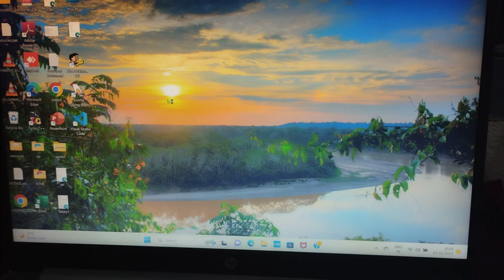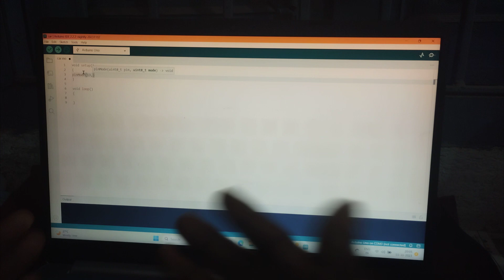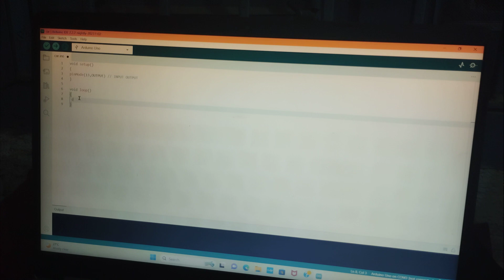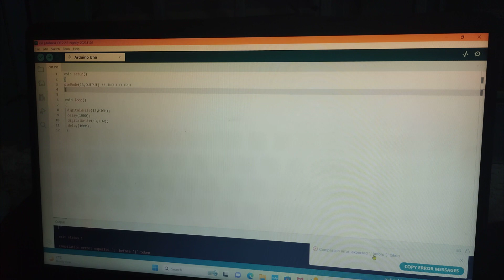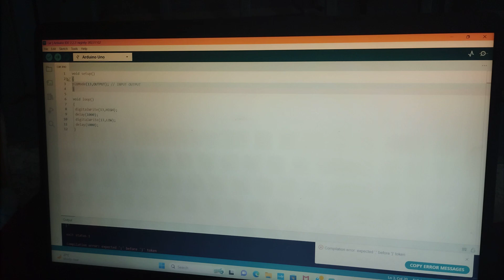Arduino Tutorial 1-LDE Blink program with code explained || How To Blink LED in Hindi Arduino 2023